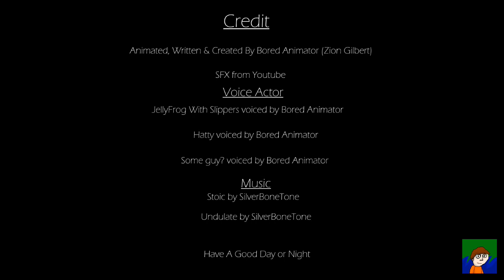Dry Cleaners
My first completed animation. Its terrible and I like it (do you?)

This *WAS* the pilot episode of Vivid Woods (originally called 'Boring Woods') where JellyFrog helps a friend get a suit from the local dry cleaners.